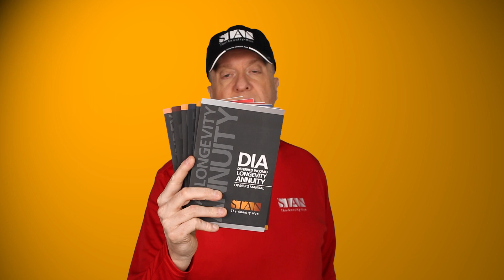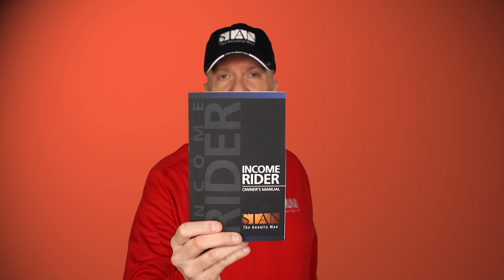Retirement Tips | 3 Ways To Have Money Hit Your Bank Account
I've got some retirement tips for you in today's episode! There are three ways in which you can ensure that your money hits your bank account by the time you retire. Three different ways that suit your needs.

Stan The Annuity Man

Request Free Owner’s Manual Here

01:15 Fixed Rate Annuity
03:28 Income Rider
05:26 Annuitized products
07:25 QLAC
08:33 Key takeaways